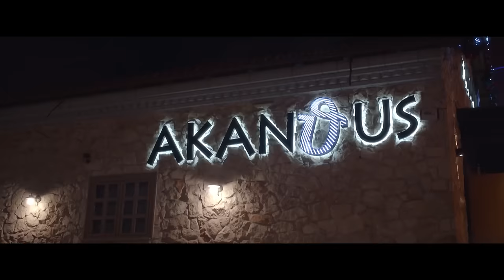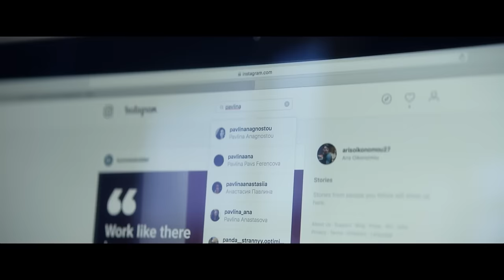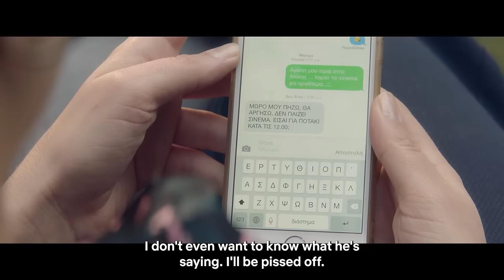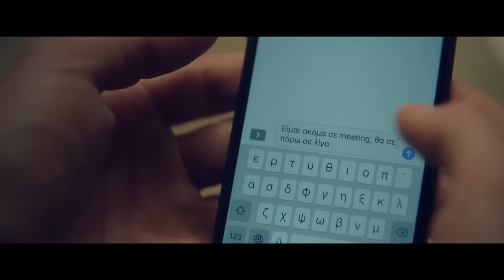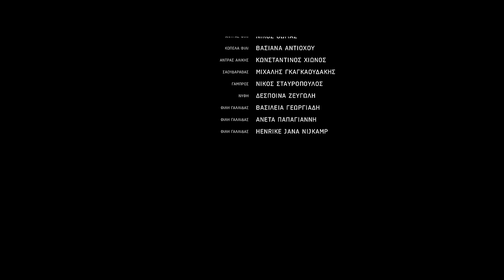THE TASTE OF LOVE | FULL MOVIE HD | Full Hollywood Romantic Sci-fi Movie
The movie is subbed and uploaded by BHD Entertainment!
Under License from Movie Services International Ltd. - Do not Reup - Thank you!